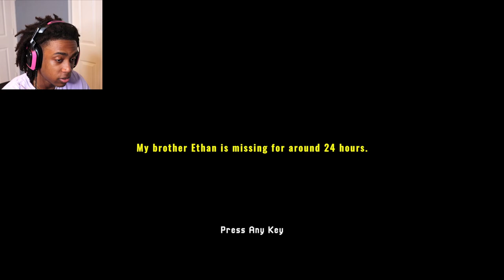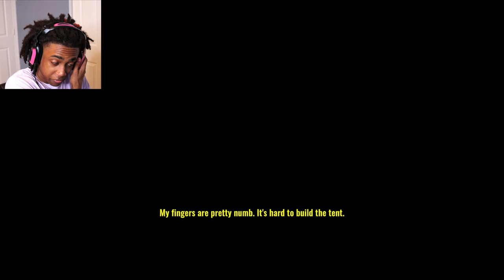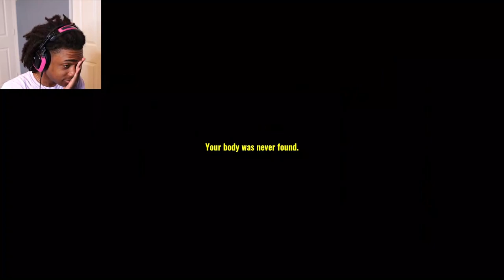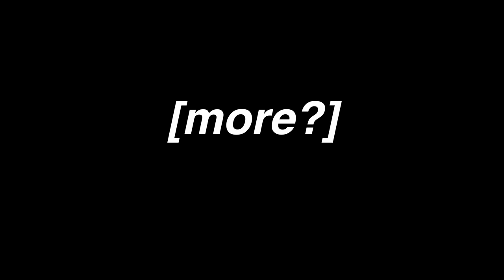DON'T ORDER PIZZA FROM HERE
3 scary games. Hope y'all enjoy :)